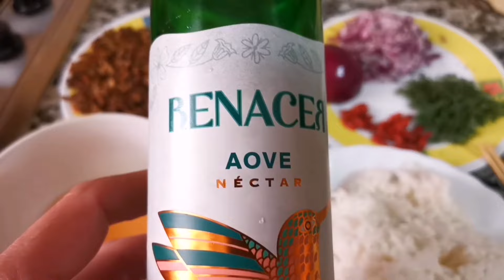Níscalos Con Arroz Frito Deliciosos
Hola un saludo a todos, hoy es el día 6 de abril 2023, he cocinado un plato de Níscalos con arroz Deliciosos:
Aceite ecológico, anís, panceta de cerdo Ibérico, Lycium Babarum, cebolla roja, sal y vino de naranja, este plato saludable...